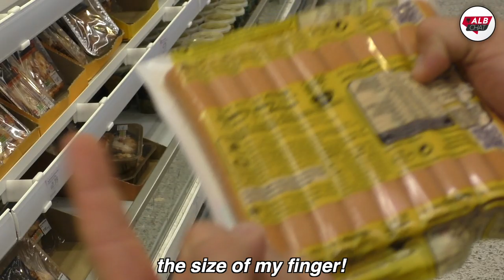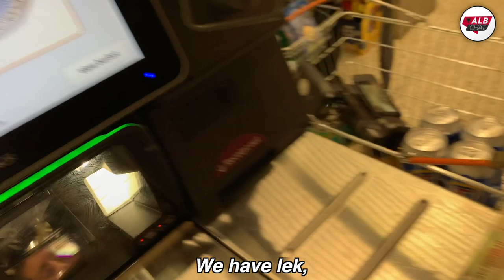Albanian Guys Shopping For GROSH In London?!! | ALBCHAT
Ckemi Shqipes, welcome back to another video! In this episode, we went into Sainsbury's to see if we could buy everyday items for the typical Albanian, using lek! ENJOY!